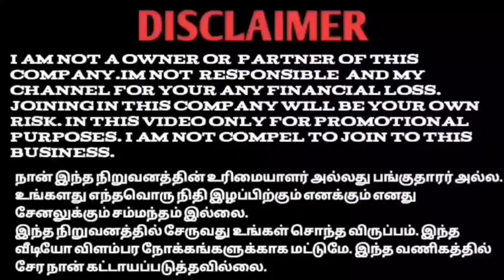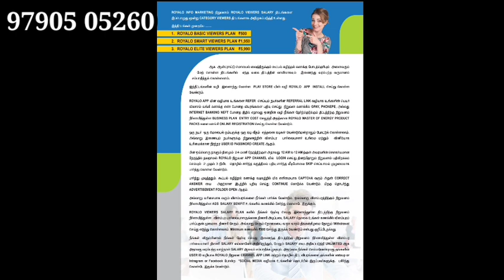ROYALO NO NEED REFERAL NON WORKING DAILY 10 TO 100 INCOME 97905 05260